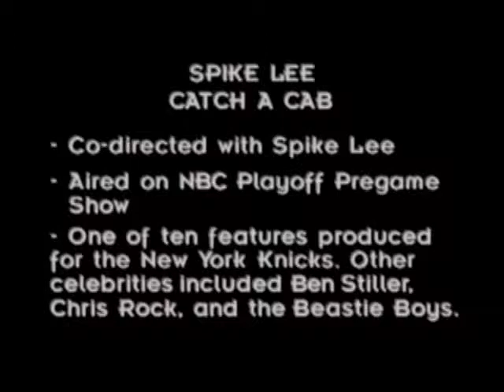Spike Lee hails a cab/ Director: Paul Carluccio & Spike Lee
One of a series of shorts staring various celebrity's. This one featured Spike Lee. Directors: Paul Carluccio & Spike Lee. Edited by : Ducth Productions